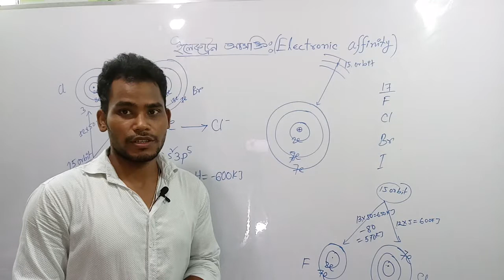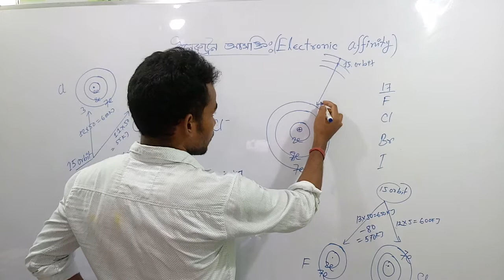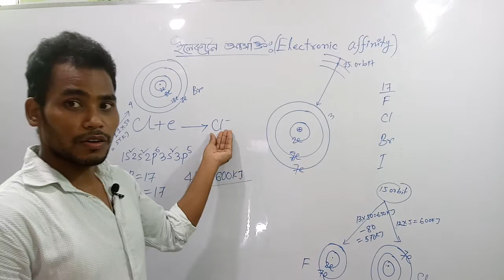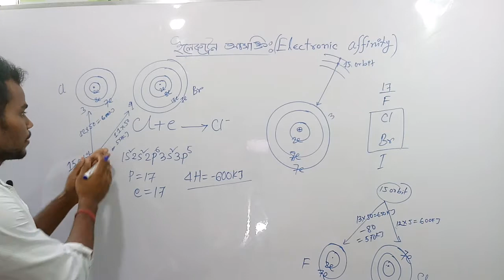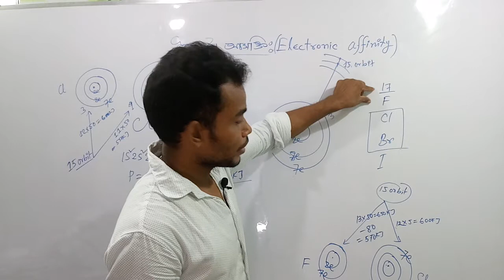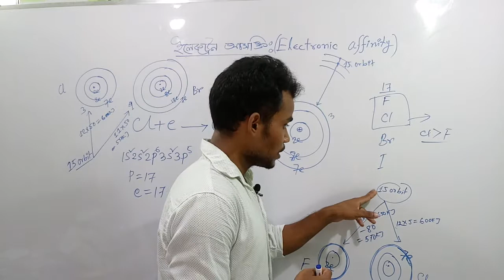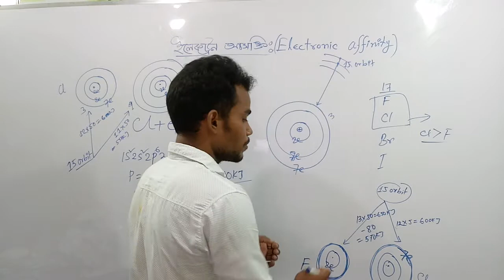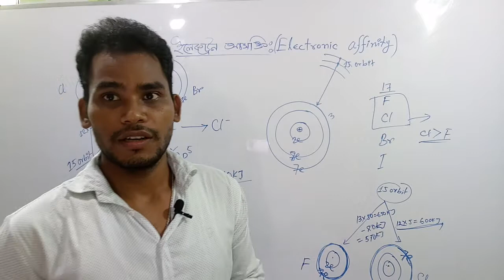Electron affinity/ইলেকট্রন আসক্তির বেসিক ধারণা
হ্যালো বন্ধুরা এখানে আমরা আলোচনা করব ইলেকট্রন আসক্তি সম্পর্কে এবং খুব ভালোভাবে জিনিসটা বুঝার চেষ্টা করব যদি ভিডিওটা ভালো লাগে তাহলে চ্যানেলটিকে সাবস্ক্রাইব কর শেয়ার কর এবং কমেন্ট করে জানাও, ধন্যবাদ